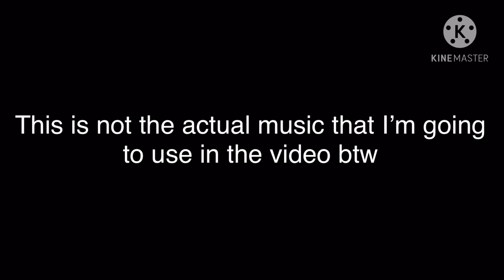New animation trailer unfinished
These characters are owned by Woofy Hicks Animations go check him out :)